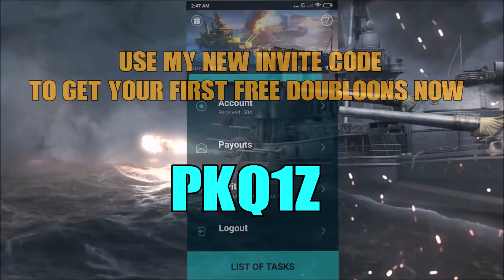SHIMAKAZE 362 K DMG || OLD SAMURAI still has it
Use MY CODE: pkq1z and receive first 10 Doubloons!

Meine Hardware:
🌐 Gaming Keyboard
🌐 Stream Mikrofon
🌐 MIC Ständer =)
🌐 Gaming Maus
🌐 4K gaming Monitor
🌐 Headset Ständer
🌐 Stream Cam
🌐 Stream Deck
🌐 Stream Light
🌐 Stream/ gaming CPU
🌐 CPU Kühler
World of Warships / World of Tanks / War Thunder / World of Warplanes
🎬  Send Your Epic/RNG/WTF/Funny moments over here:
➤ additional info, screenshots( capitain skills etc are welcome )
If Want to  Support me and my Chanel  :

Amazon Wunschliste ( wishlist)

Danke !